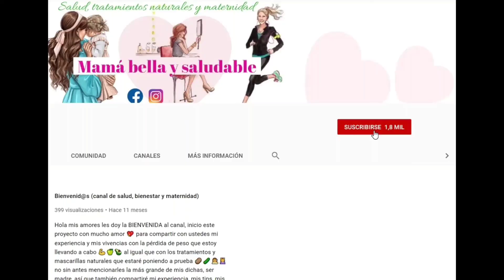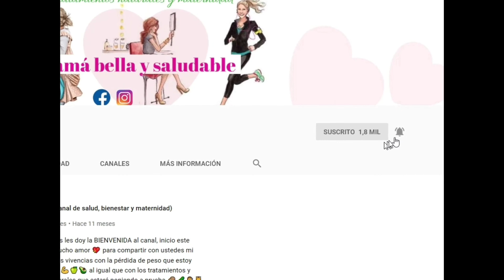JUGO DEPURATIVO DESINTOXICA HIGADO y BAJA de PESO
Hola bellezas les recomiendo mucho este jugo depurativo y détox, nos ayuda no solo a perder peso si no a nuestra salud general y en el video les explico más a fondo sus beneficios, espero sea de su agrado y como siempre gracias por ver.

GRUPO EN FACEBOOK “DIETA CRASH el reto “si se puede”